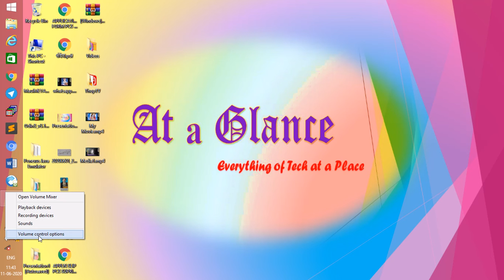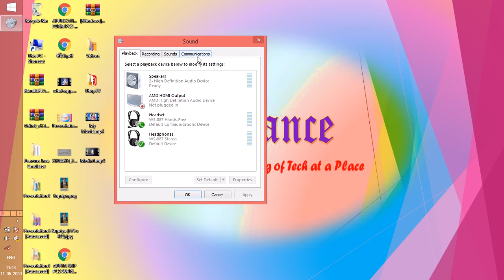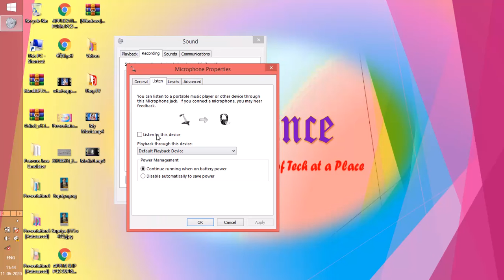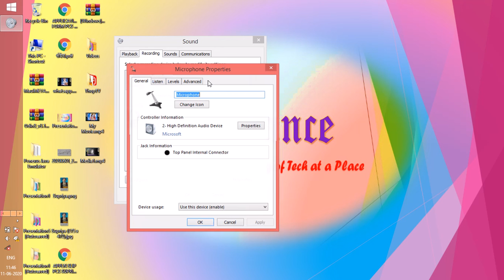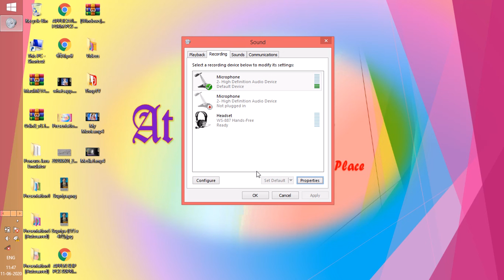TRICKY EP 2 | Listen your own vice from you computer | सुने अपनी आवाज़ अपने कंप्यूटर या लैपटॉप से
Hello! all of my friends and viewers in this video covers the following topics that are mentioned in Hindi and English languages -
1- How to listen own vice in computer
2- Make you laptop as headphone for live streaming
3- Enable computer settings for hearing own vice
हेल्लो! यह विडियो निम्नलिखित टॉपिक्स को कवर करता है -
1- अपनी ही आवाज़ लैपटॉप या कंप्यूटर पर कैसे सुने
2- अपने लैपटॉप या कंप्यूटर को लाइव स्ट्रीमिंग के लिए हैडफ़ोन की तरह प्रयोग करें
3- अपने कंप्यूटर की छुपी हुई सेटिंग को बदल कर अपने आवाज़ को सुने |

Thanks!
At a Glance Team

1- Join my telegram channel